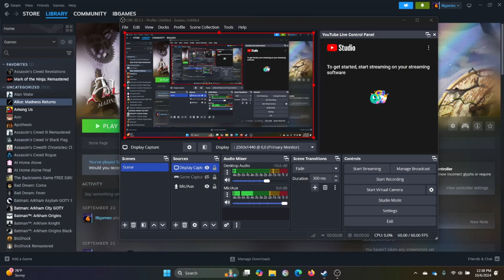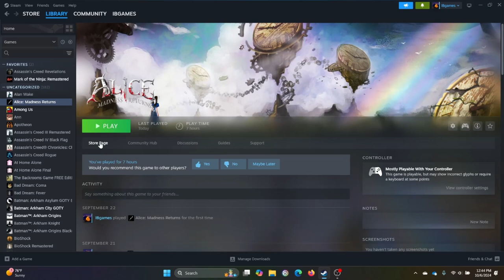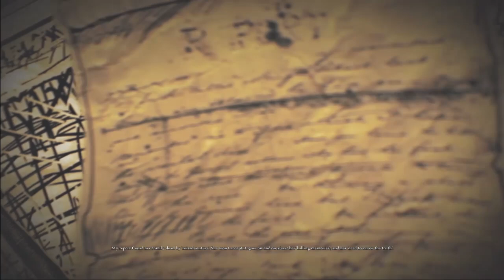Biting Darkness (Alice: Madness Returns-Part 6)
We're still under da sea trying to save those sailors and get back to that traitorous playwrighter.